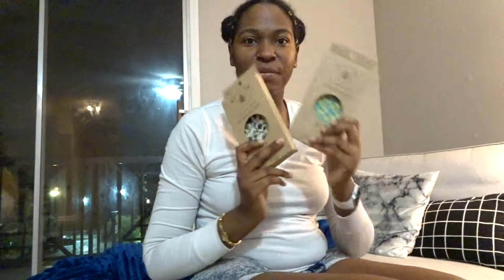Prepping for the New Year Vlog 2020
Yay! It's 2020. Hope you all are having an amazing new year! More videos to come.

Editing
~IMovie

Camera
~IPhone XR

Music 🎶

I really wanted to say thank you to all my subscribers. I really appreciate the support and love.💜